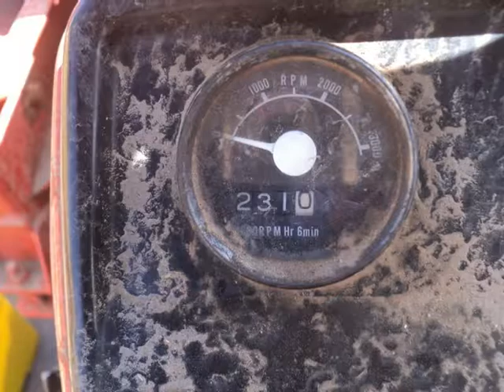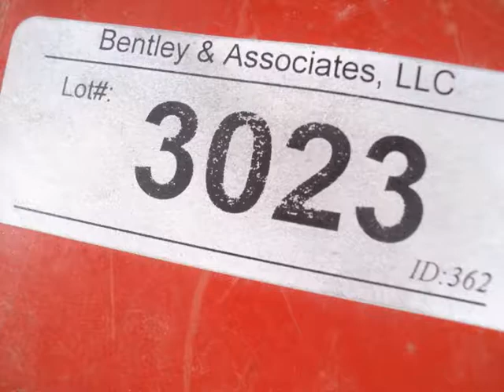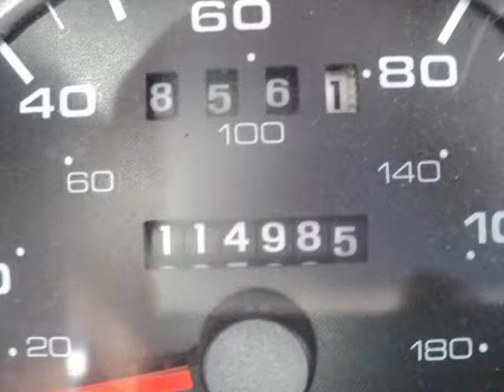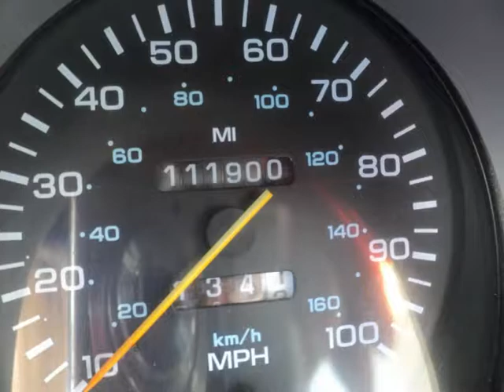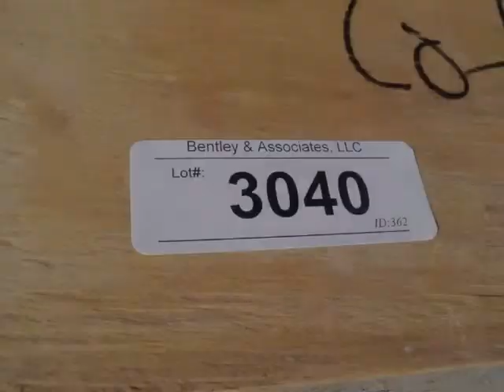Bentley's Presents: 362 Estate of James "Jim" Hesse & Others Surplus Auction, Lots # 3,001 - 3,040